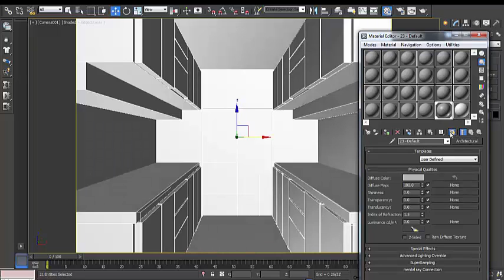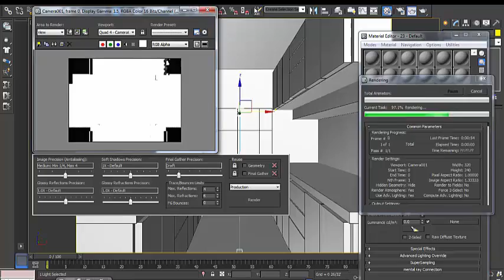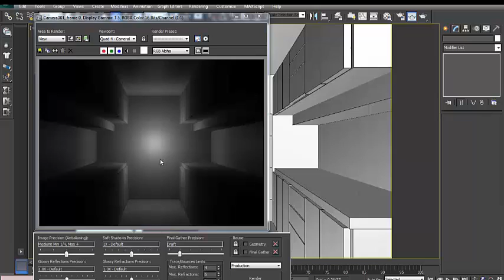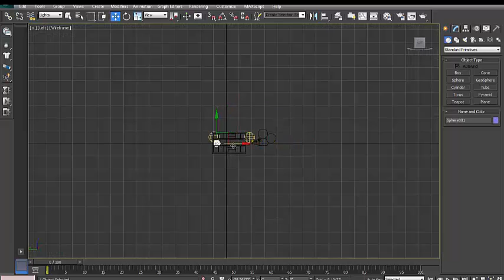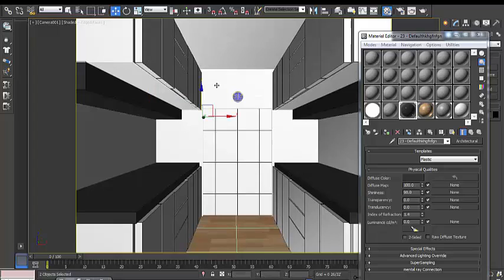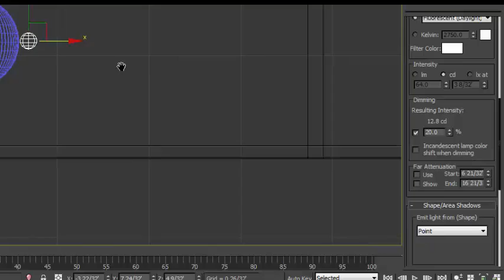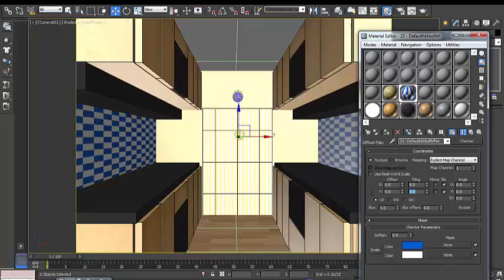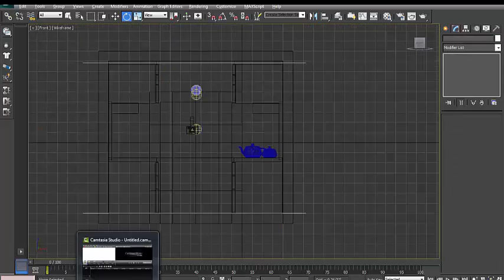3ds max Photometric Light basic steps-part1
3ds max Photometric Light basic steps
simple steps